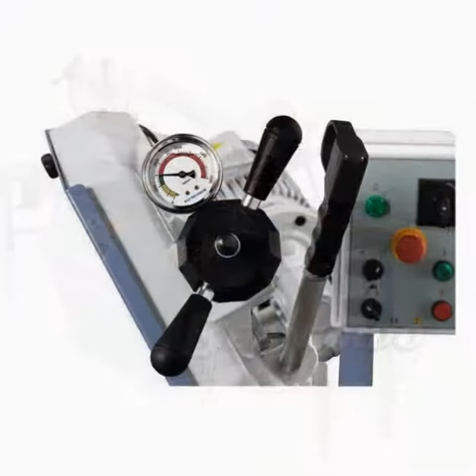Ferastrau compact MBS 300 DG PRO Bernardo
Ferastrau compact MBS 300 DG PRO - este dotat cu un dispozitiv de schimbare, oferind astfel posibilitatea de trecere la taiere manuala. Alte caracteristici ale acestei masini sunt: menghina mobila cu actionare rapida, manometrul pentru tensiunea benzii si reglarea presiunii bratului cu ajutorul supapei, pozitionata in partea din fata a masinii.

Expert Moldova Trading este prezent pe piata din Romania inca de la inceputul anilor `90, oferind clientilor sai unelte si scule, utilaje si echipamente profesionale moderne, proiectate si fabricate dupa cele mai inalte standarde ale calitatii.

Oferim:
- mii de produse disponibile in stoc, pentru diferite domenii (agricultura, zootehnie, prelucrarea lemnului, prelucrarea metalului, apicultura, viticultura, tehnica apei, gradinarit, scule electrice)
- service autorizat, personal calificat pentru reparatii utilaje
- piese de schimb
- garantie si post garantie
- transport gratuit la comenzile in valoare de minim 1500 lei

SC EXPERT MOLDOVA TRADING SRL

Depozitul de Scule - strada Bucium 37, Iasi
Depozitul Agricol - B-dul Nicolae Iorga, bloc T3, Iasi